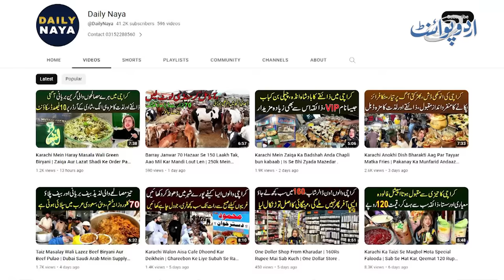2.5 Feet Height Wali Famous Pakistani Anchor "Sanober Choti" Jinhe Tall Height Wala Husband Mil Gia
Sanober Choti from Karachi is a Youtuber and Tiktoker who has the title of the most short heighten YouTuber. She is also a host and known as Sanober Choti and this name has been given to her by her husband. UrduPoint anchor Shan Chaudhary has interviewed her. How she has become host and YouTuber and what is her Lover story, Let us know in this video.
Anchor: Shan Chaudhary